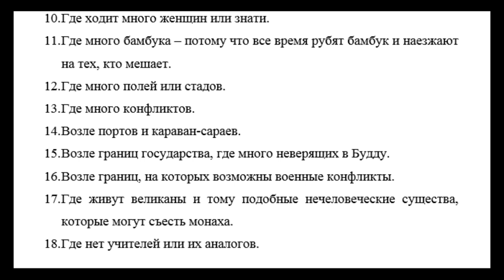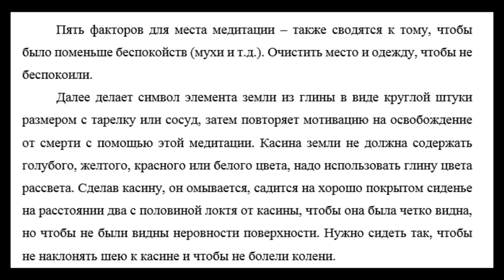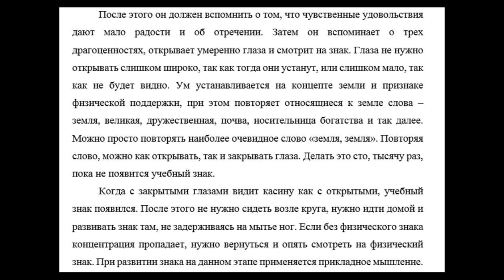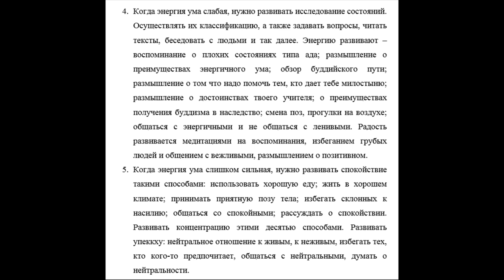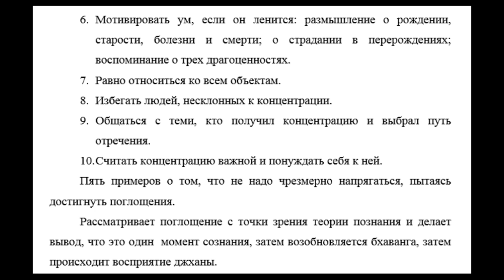Висуддхимагга, глава 4, часть 1: доступ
Физический объект при медитации на касину земли. Доступ и поглощение. Развитие от уровня доступа до поглощения.